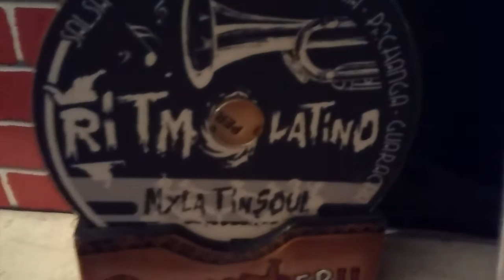Baila Mi Salsa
Los Imperials